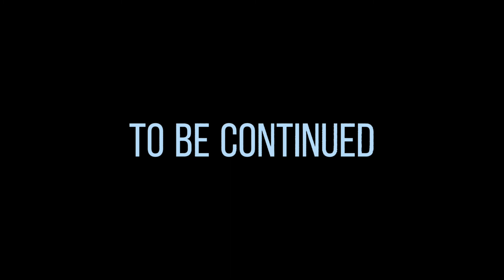Vinland Saga - vikings warriors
VALHALLA CALLING by Miracle Of Sound (Assassin's Creed) (Viking/Nordic/ Dark Folk Music) Thanks for listening! Use this in your description